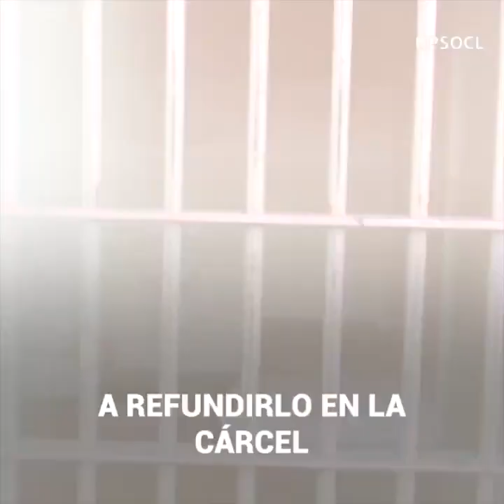Ex de Héctor Parra acusa a Ginny Hoffman de mentir para hundirlo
“¿Por qué Ginny Hoffman esperó tanto tiempo para denunciar el acoso a su hija?” La ex de Héctor Parra rompió el silencio acerca de las acusaciones que pesan sobre el actor por los supuestos comportamientos indebidos con su hija menor. Erika Martínez reveló que no entiende cómo Hoffman demoró tanto tiempo en pedir justicia por los supuestos abusos y aseguró que a pesar que todo está en contra de su ex… tiene pruebas que pueden demostrar su inocencia.